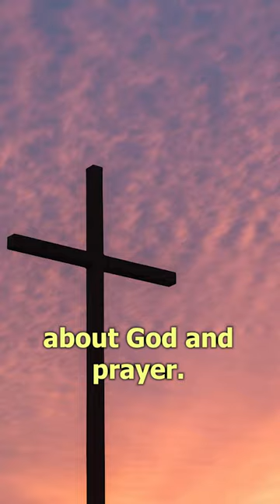John Wayne Gacy & Alf the Alien? - The InBetween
Scary shorts & Unexplained Stuff - A creepy humans story